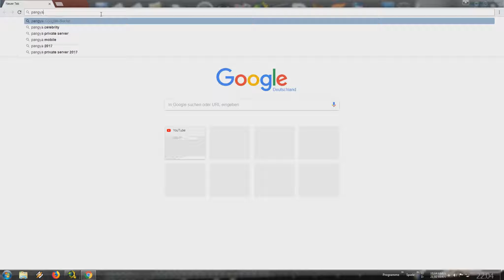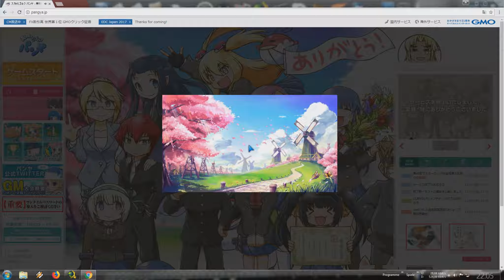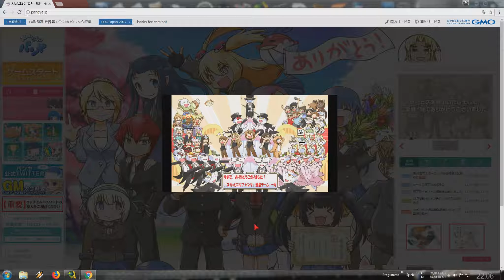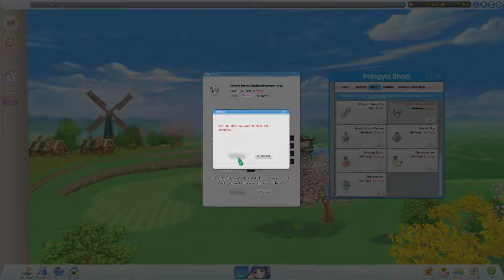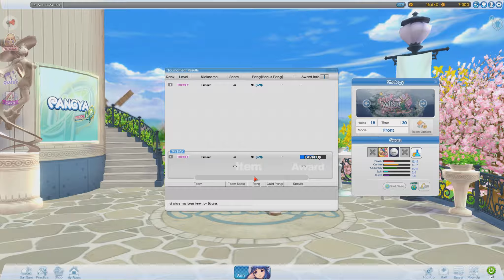#8 Aufgeben? Niemals! - Pangya - Let´s Play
Da will man mal weiter spielen und schon sie die nächsten Server Down.
Jetzt ist auch Japan dran gewesen, es gibt nur noch Thailand.
Also gibt es nur noch Private Server, also Zeit seinen eigenen zu machen.